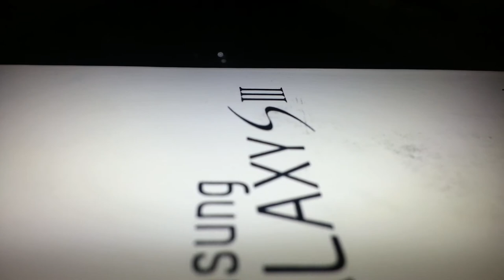Samsung Galaxy S3 in dark room - camera test / video example - [HD]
Camera test: Samsung Galaxy S3 [1080p]